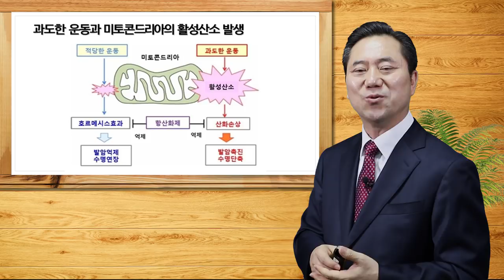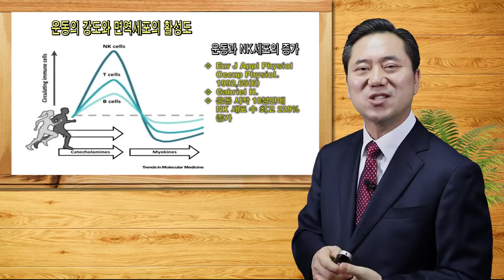[천문천답] #010. 만병의 근원/ 운동으로 발생하는 활성산소는? [양일권 박사]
만병의 근원은 활성산소 때문에 발생합니다.  3대 활성산 중에서 운동할 때 발생하는 활성산소에 대해서 생각해봅니다.

※ 주소         : 강원도 속초시 청봉로 5길 29 (설악동 254번지)
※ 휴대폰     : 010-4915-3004